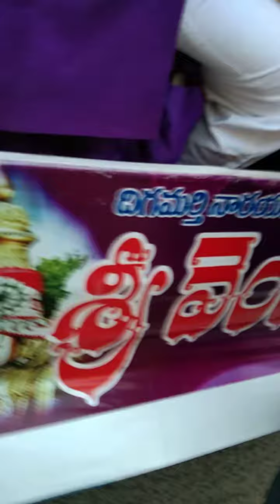Sir venkata Durga Maruthi Ganesh mobile Band Adurru